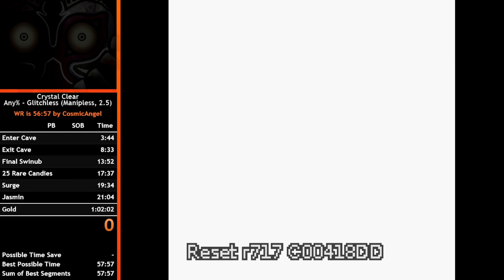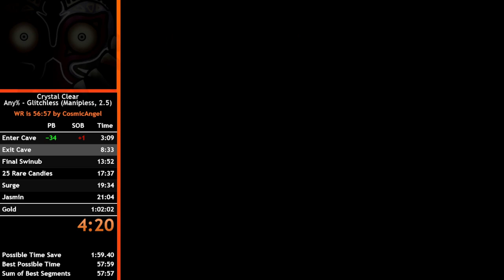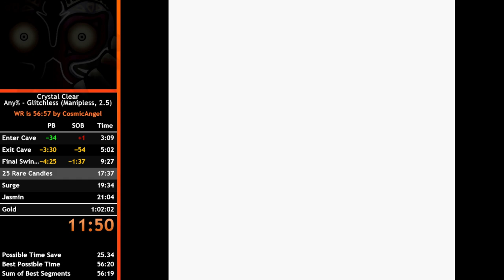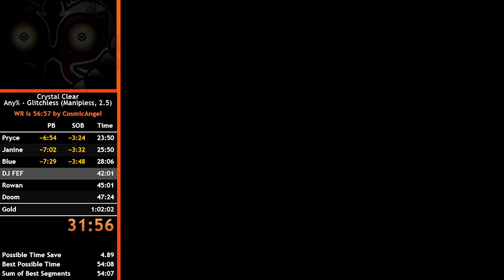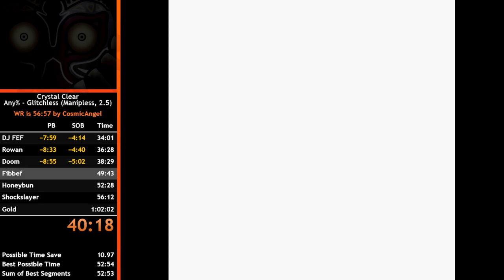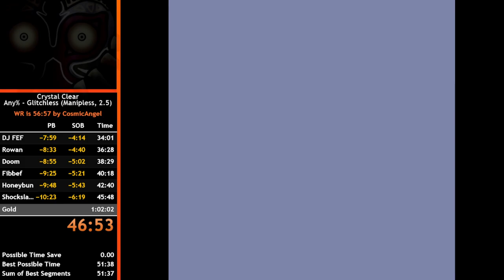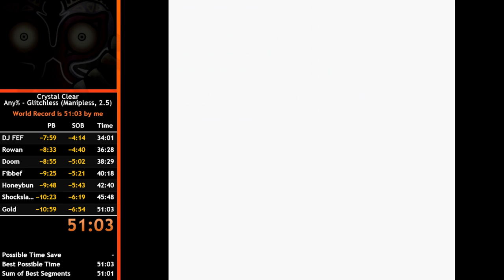Pokémon Crystal Clear - Any% Glitchless (Manipless, v2.5) Speedrun in 51:03 (no commentary)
new PB/WR.

decent Dodrio luck (7th encounter) and i finally found the instant text option which saved a lot of time!
happy with this run in general! but sub 50 should be doable for a better runner than me.